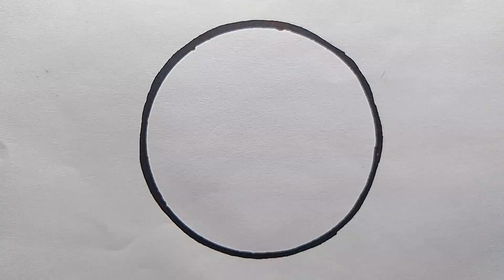How to Draw a House in a Circle // How to Draw a Simple House: A Step-by-Step Guide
Description:
In this video, I will show you how to draw a house in a circle. This is a simple and easy drawing tutorial that is perfect for beginners

Releted search:-
How to draw a house
How to draw a circle
Easy drawing tutorial
Beginner drawing tutorial
House in a circle
Circle house
Simple drawing
Children's drawing tutorial
Fun drawing tutorial
Creative drawing tutorial
How to draw a simple house
How to draw a basic circle
How to draw a roof
How to draw a door
How to draw a window
How to draw a chimney
How to draw a tree
How to draw a cloud